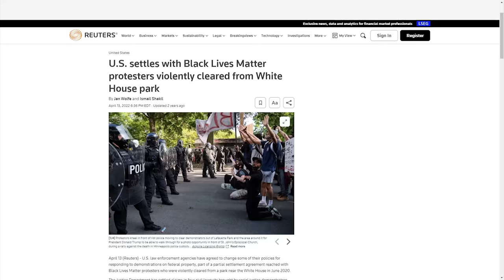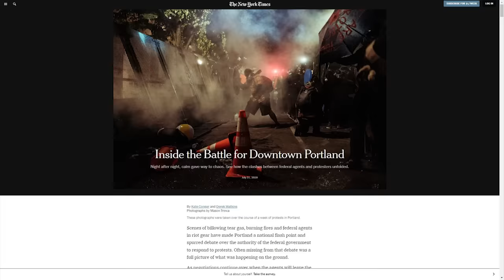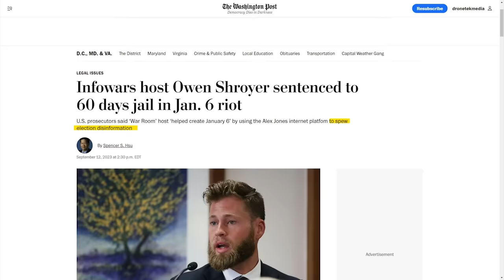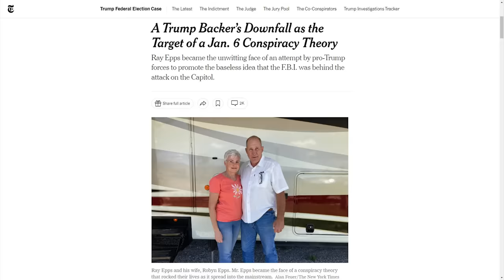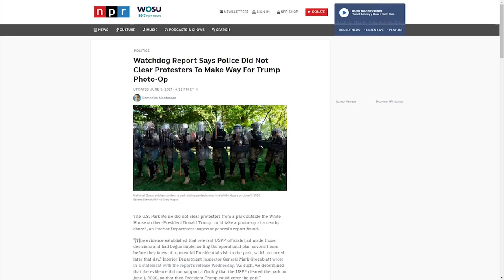Tim Pool ENDS This Dem's 2024 Career With ONE Question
⏩ Timcast IRL - Democrats FURIOUS Over Migrant Crisis, Airlines Fly Them WITH ID w/Marianne Williamson